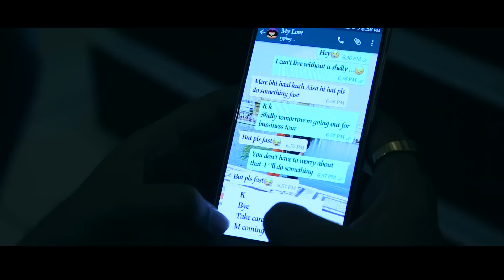Prewedding Song Robin & Shelly (Story Concept )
Full Song
OXFORD NUTT BOLT
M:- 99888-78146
Dop. Vicky Bawa
Edit:- Nikka Shah
Video:- Bawa Films Ludhiana
Full Video Comming Soon
BAWA FILMS